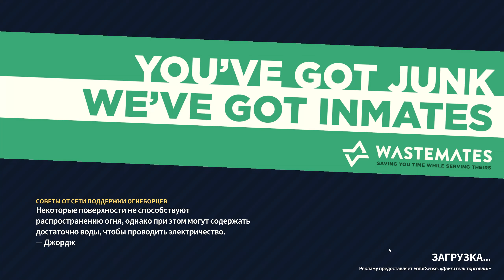БАБКА и ВНУК стали ПОЖАРНЫМИ - ВСЁ ГОРИТ, А ИМ ПОФИГ в Embr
Embr [ИГРЫ НА ДВОИХ] - симулятор битвы бабушки и внука с пожаром, угарная игра на двоих. Granny Simulator кооп :)